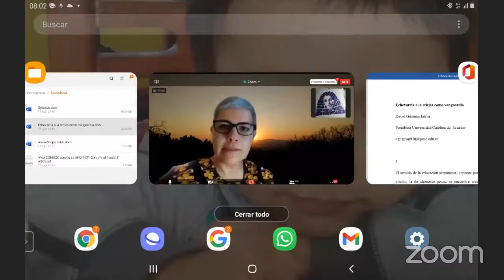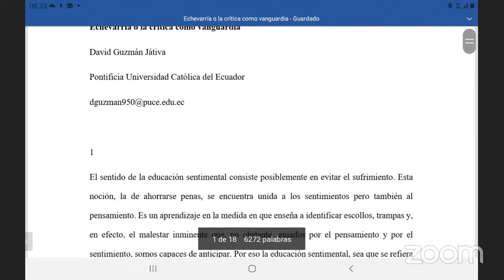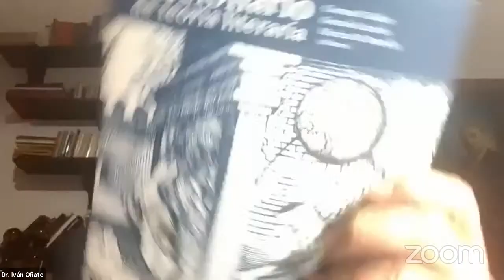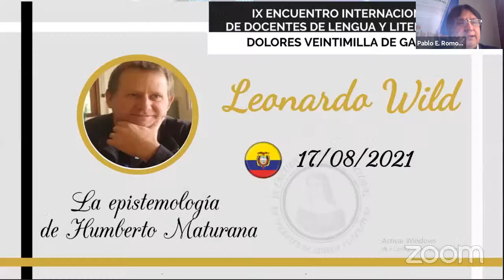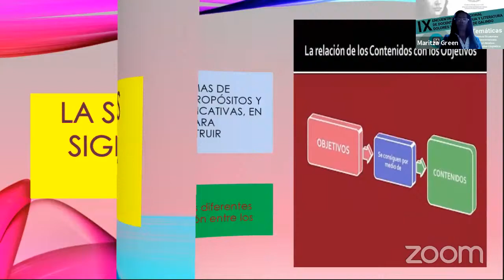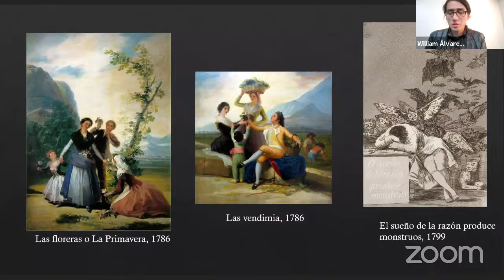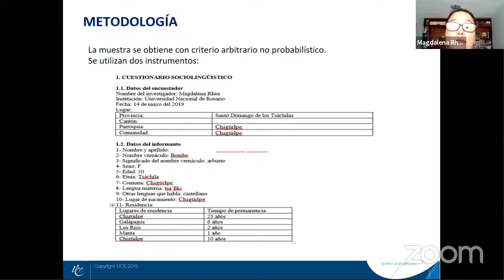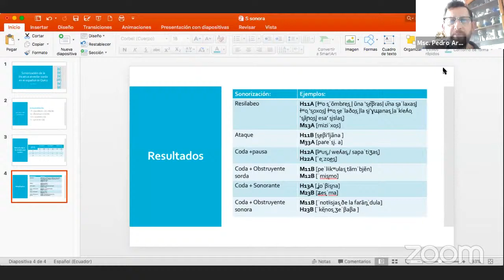IX ENCUENTRO INTERNACIONAL DE DOCENTES DE LENGUA Y LITERATURA- DÍA DOS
DÍA MARTES 17/08/2021
SEMIÓTICA, LINGÜÍSTICA y SOCIOLINGÜÍSTICA
MESA 1: Avances de investigaciones semióticas en América Latina
MESA 2: Semiótica, lengua y cultura